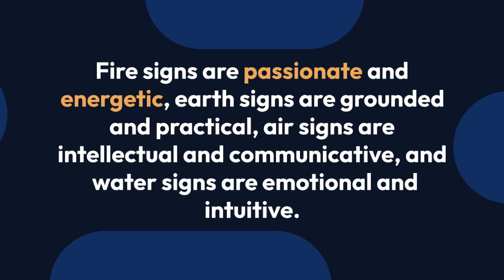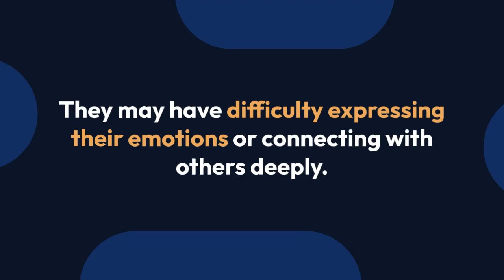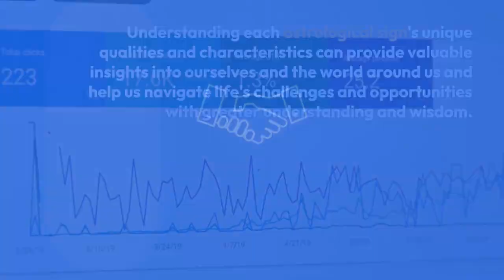Is Aquarius A Water Sign?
Aquarius is often associated with water due to its name, derived from the Latin word "Aquarius," meaning "water bearer." However, despite this connection, whether Aquarius is a water sign in astrology or not.